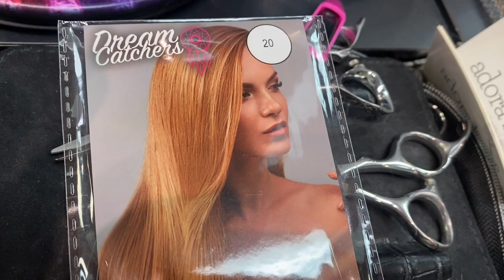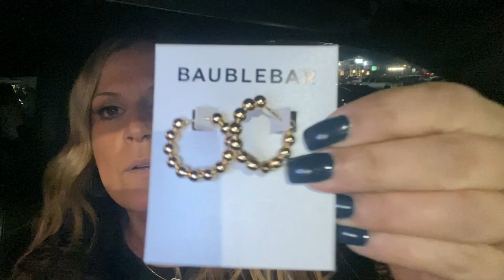CARNIVORE WHAT I EAT, HAIR SALON, NORDSTROM RACK, ULTA | VLOG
❤️FOLLOW ME❤️

💙FACEBOOK GROUPS💙

Keeping it carnivore with Feliciannurse

￼ Keeping it healthy with Feliciannurse